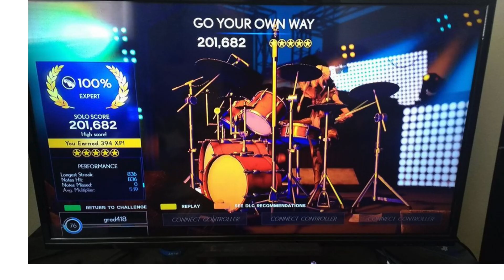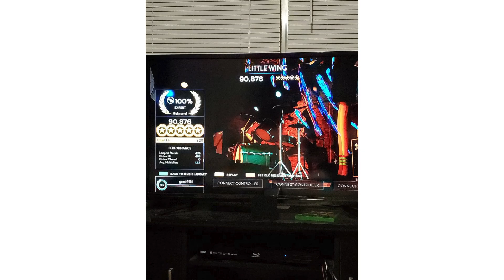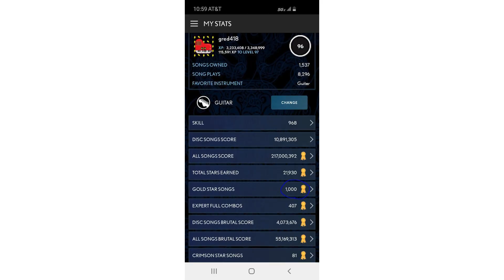Guitar full combos/100s for Rock Band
Here is a slideshow of all documented FCs/100s on expert guitar for Rock Band, from easiest to hardest difficulty. The last picture shows when I reached 1000 gold star songs and had over 400 FCs. I will post a pro drums sideshow next.